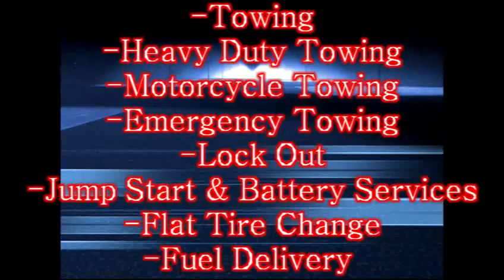All Day Towing tow.vid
offers affordable, reliable and fast service in Seattle and all surrounding areas. With Trucks working different areas of the city we can get to you fast.